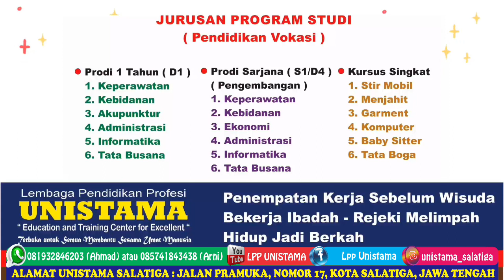Sukses Stori Keperawatan Full Beasiswa 24 Pendidikan UNISTAMA Salatiga : Kak Laila dari Sidoarjo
UNISTAMA SALATIGA
Membuka berbagai program dan jurusan yaitu :
📝 PROGRAM STUDI 1 TAHUN ( D1 ) dgn jurusan :
👉 D1 KEPERAWATAN
👉 D1 KEBIDANAN
👉 D1 AKUPUNKTUR
👉 D1 ADMINISTRASI
👉 D1 INFORMATIKA

Jurusan yg kami buka di antaranya :
1. D3 Keperawatan
2. D3 Administrasi Perkantoran
3. D3 Kebidanan
4. S1 Keperawatan
5. S1 Akuntansi
6. S1 Manajemen
7. S1 Tata Busana
8. S1 Informatika

👉 MENJAHIT
👉 GARMENT
👉 KOMPUTER
👉 STIR MOBIL

🤷‍♂️ FASILITAS
👉 Penempatan kerja langsung sebelum wisudasz sdh dipesan oleh perusahaan dan instansi

UNISTAMA SALATIGA
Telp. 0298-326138